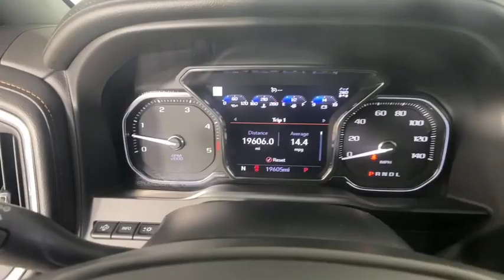2020 GMC Sierra 2500HD Morrow, Peachtree City, Newnan, McDonough, Union City, GA W291601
Summit White Used 2020 GMC Sierra 2500HD available in Morrow, Georgia at Hennessy Mazda Buick GMC. Servicing the Peachtree City, Newnan, McDonough, Union City, GA area.
2020 GMC Sierra 2500HD AT4 - Stock#: W291601 - VIN#: 1GT49PEY9LF291601

Certified. 2020 GMC Sierra 2500HD AT4 CARFAX One-Owner. Clean CARFAX. Odometer is 1315 miles below market average!brbr**Eligible for a 100,000 mile Hennessy Certified Warranty!**, **Nationwide Delivery Available!**, **We pay top dollar for trades!**, **Call now for details**, Duramax 6.6L V8 Turbodiesel, 4WD, 120-Volt Bed Mounted Power Outlet, 120-Volt Instrument Panel Power Outlet, 12-Volt Rear Auxiliary Power Outlet, 1st & 2nd Rows All-Weather Floor Liners (LPO), 2 USB Ports, 2 USB Ports (1st Row), 2nd Row Dual USB Charge-Only Ports, 2-Speed Active Transfer Case, 4.2 Diagonal Color Display Driver Info Center, 4G LTE Wi-Fi Hotspot Capable, 8 Multicolor Driver Instrument Info Display, AT4 Preferred Package, AT4 Premium Package, Automatic Emergency Braking, Bed View Camera, Bose Premium 7 Speaker Sound System, Compass Located In Instrument Cluster, Deep-Tinted Glass, Driver Alert Package I, Driver Alert Package II, Electric Rear-Window Defogger, Electrical Lock Control Steering Column, Floor-Mounted Center Console, Following Distance Indicator, Forward Collision Alert, GMC Connected Access Capable, HD Rear Vision Camera, HD Surround Vision w/2 Trailer View Camera Provisions, Heated & Ventilated Front Bucket Seats, Heated 2nd Row Outboard Seats, Heated Driver & Front Outboard Passenger Seats, Hill Descent Control, Integrated Trailer Brake Controller, IntelliBeam Automatic High Beam On/Off, Keyless Open & Start, Lane Change Alert w/Side Blind Zone Alert, LED Cargo Area Lighting, LED Smoked Amber Roof Marker Lamps, Manual Tilt-Wheel/Telescoping Steering Column, Multicolor 15 Diagonal Head-Up Display, OnStar & GMC Connected Services Capable, Painted Black Surround Grille, Perimeter Lighting, Power Door Locks, Power Front Passenger Windows w/Express Up/Down, Power Rear Windows w/Express Down, Power Sliding Rear Window w/Defogger, Power Windows w/Driver Express Up/Down, Preferred Equipment Group 4SB, Radio: Premium GMC Infotainment Sys w/Navigation, Rear Camera Mirror, Rear Cross Traffic Alert, Rear Wheelhouse Liners, Red Recovery Hooks, Remote Vehicle Starter System, Safety Alert Seat, Spray-On Pickup Box Bed Liner w/AT4 Logo, Steering Wheel Audio Controls, Technology Package, Ultrasonic Front & Rear Park Assist, Unauthorized Entry Theft-Deterrent System, Universal Home Remote, Wheels: 20 6-Spoke Bright Machined Aluminum, Wireless Charging, X31 Off-Road Package.brbrGMC Certified Pre-Owned Details:brbr  * Limited Warranty: 12 Month/12,000 Mile (whichever comes first) from certified purchase datebr  * Roadside Assistancebr  * 24 months/24,000 miles (whichever comes first) CPO Scheduled Maintenance Plan and 3 days/150 miles (whichever comes first) Vehicle Exchange Programbr  * Transferable Warrantybr  * Warranty Deductible: $0br  * Vehicle Historybr  * Powertrain Limited Warranty: 72 Month/100,000 Mile (whichever comes first) from original in-service datebr  * 172 Point InspectionbrbrbrHennessy of Southlake is Proud to offer you this Exceptional 2020 GMC Sierra 2500HD, Appointed with the AT4 Trim and is finished in Summit White over Jet Black With Kalahari Accents Leather inside. It comes well appointed, is exceptionally clean, and has undergone a rigorous mechanical and cosmetic reconditioning process. Come see why our cars are a cut above!brbrAt Hennessy of Southlake, we offer a tremendous selection of New & Pre-Owned vehicles, accompanied with outstanding deals and unparalleled service! We have a strong and committed sales staff with many years of experience satisfying our customers' needs. We take pride in standing above the competition with a solid reputation and our entire team will ensure your car buying experience exceeds your expectations! We are leading the way with Real-Time Market based pricing that yields you the absolute best values on every car and truck. For over 50 years, the Hennessy family has been the most trusted name for luxury vehicles in metro Atlanta. We operate 10 dealer
AT4 Preferred Package,AT4 Premium Package,Driver Alert Package I,Driver Alert Package II,Preferred Equipment Group 4SB,Technology Package,X31 Off-Road Package,6 Speakers,6-Speaker Audio System Feature,AM/FM radio: SiriusXM,Bose Premium 7 Speaker Sound System,HD Radio,Premium audio system: Premium GMC Infotainment System,Radio: AM/FM w/Premium GMC Infotainment System,Radio: Premium GMC Infotainment Sys w/Navigation,SiriusXM w/360L,Steering Wheel Audio Controls,Air Conditioning,Automatic temperature contro